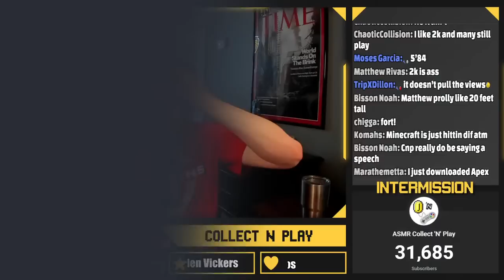LIVE ASMR Gaming Relaxing Minecraft Realm Of ASMR Island Additions! (Keyboard Sounds + Whispered)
*THIS WORLD IS ON BEDROCK EDITION*

We're back on the WONDERFUL REALM OF ASMR!!! Shoutout once again to ASMR Gaming News for having this great community of ASMR content creators on one world!

YOUTUBE SCHEDULE:
ASMR Videos DAILY!
Monday, Tuesday, Thursday - ASMR Livestream at 10:30 PM EST

TWITCH SCHEDULE:
Monday - Friday: Twitch Stream from 12 PM - 4 PM EST